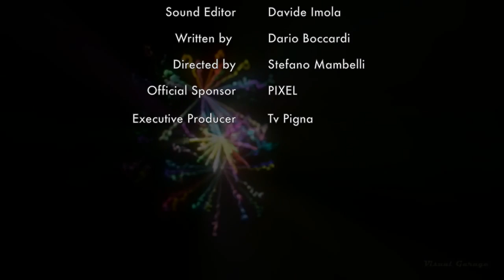INTERVISTE TV PIGNA VS. LIFE 22.11.2014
Tv Pigna presenta Life Student Party del 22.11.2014
Serie di interviste a vari ragazzi/e